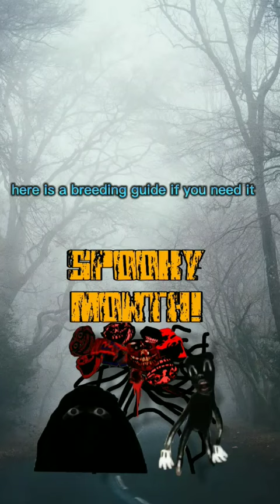msm breeding guide